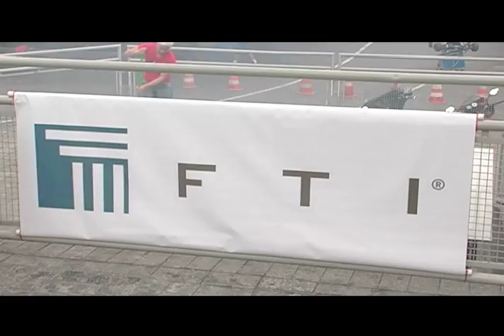VIVO CELL SEQUENCE